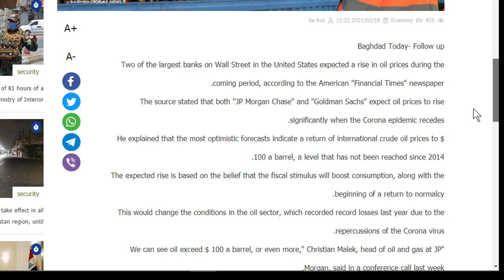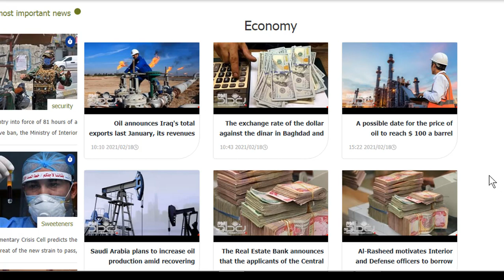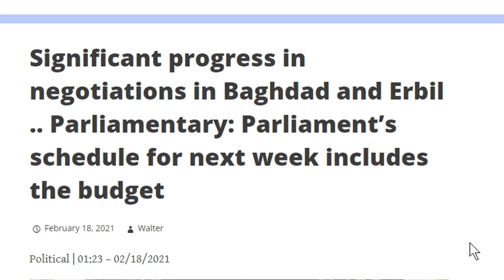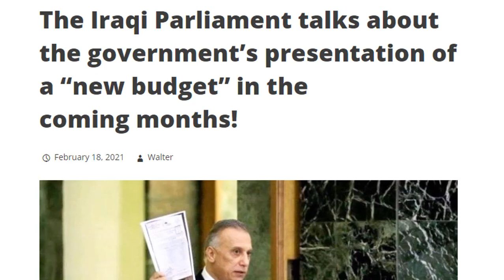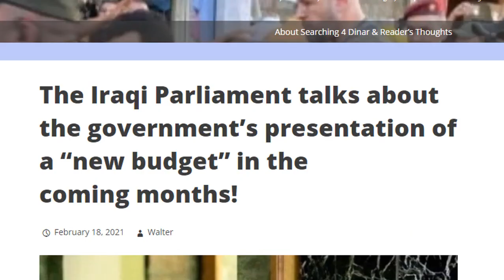IRaQi Dinar Exchange Rate Update - Oil $100 Per Barrel Soon?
Iraq parties negotiating exchange rate and Oil is causing some serious Iraqi Budget changes.

Thanks for Visiting Rapid Updates to receive your weekly dose of the Iraqi Dinar & Silver-Gold Updates and other skeptical currency investments in Rapid Form!

While The Rapid Updates Channel is new to Youtube, I am not.  I've spent several years researching the Iraq and it's "Dinar" and have created 100's of videos on Iraq's country and government.  Before the pandemic I ended my Dinar research to focus on other projects.

It was Nice To Detach from the "Iraqi Dinar" for awhile.   I found out later the Dinar is still worthless and not much has changed.

But I'm back to serve the community in a better way that I believe is HEALTHIER for the anxious dinar investor.

I believe research can be done quicker and updates can be relayed even quicker to the viewer, spending LESS time on this 15 year old skeptical investment and MORE time on building wealth and living your life!

Rapid Updates will be short, quick, Iraqi Dinar Updates Videos.

We Need Fiat Currency BUT Silver, Gold, & Bitcoin Show Results!